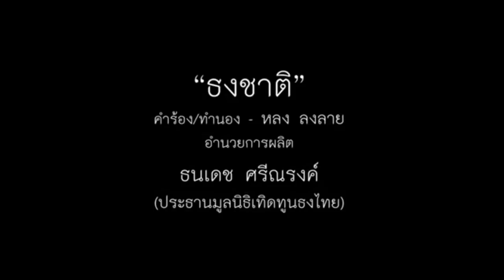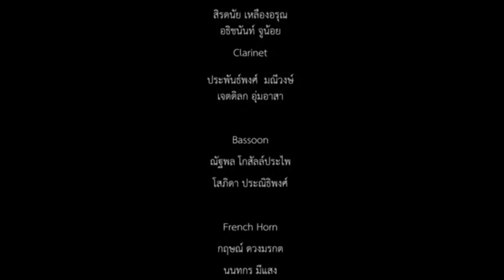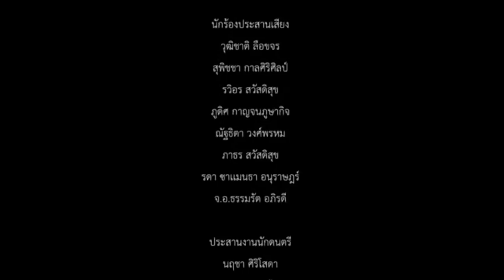ธนาธรเจอเต็มเหนี่ยว ! โบ้ยไม่ผิดคดีผิดคุณสมบัติ